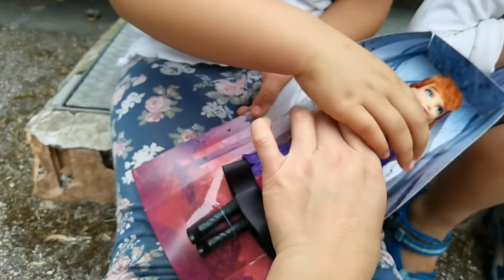CELEBRATING OUR LITTLE BOY BIRTHDAY | SIMPLE BUT HAPPY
Celebrating mikol 4th birthday May 29,2021. At Grandparents house. Simple lang kami kami lang naman